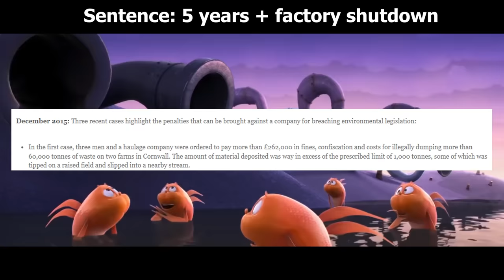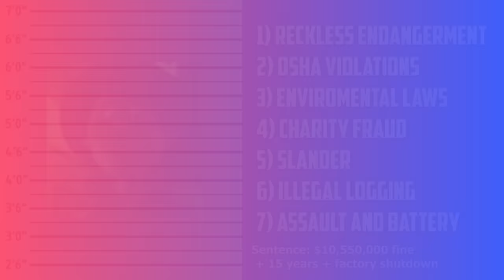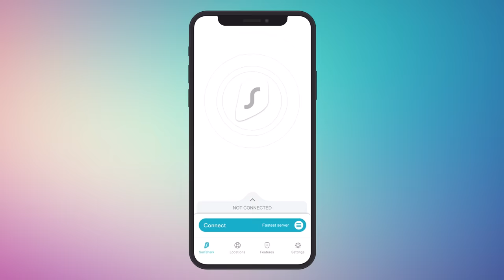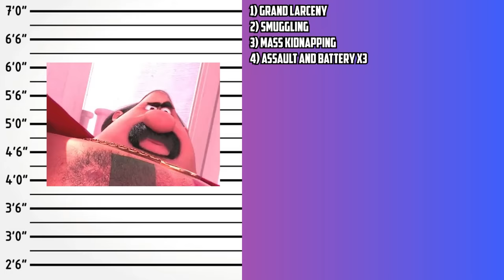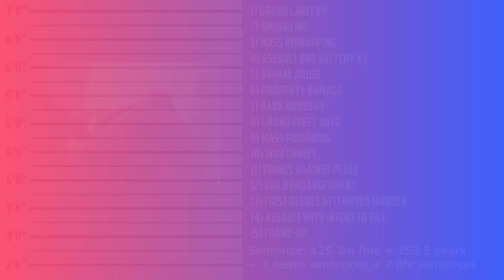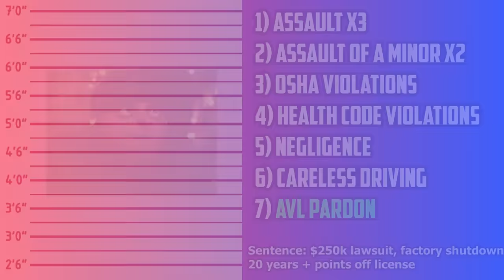If Illumination Villains Were Charged For Their Crimes 2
What crimes would the Once-ler (The Lorax), El Macho (Despicable Me 2) and Gru (Despicable Me 2) be charged with?

A video examining what would Illumination villains be charged with if they were to be in court.